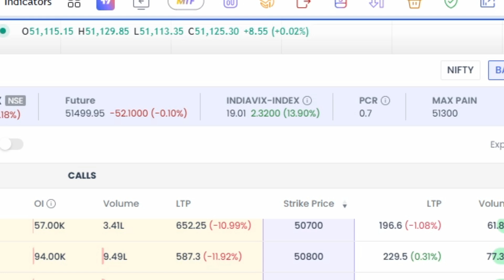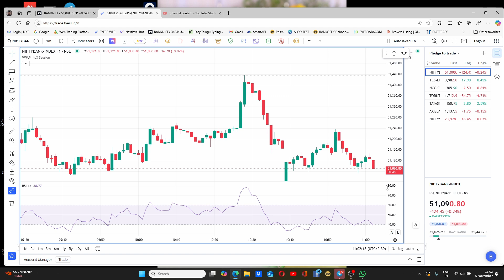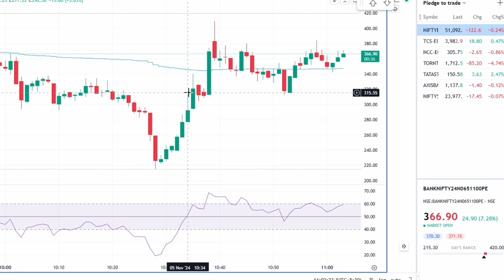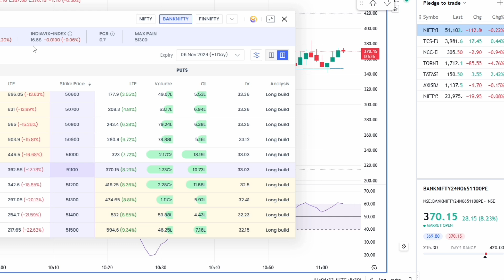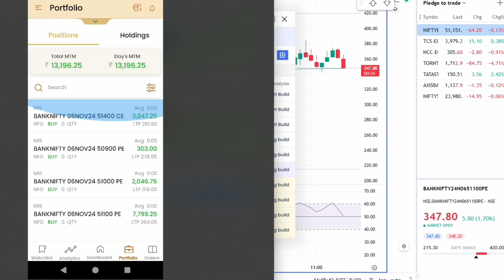MARKETS TODAY 05 NOV 2024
I am not a SEBI registered analyst. You may seek your FINANCIAL ADVISOR before taking any investment decisions.
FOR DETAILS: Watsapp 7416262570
I am focusing mainly on developing algorithms for option buying strategies in INTRADAY.